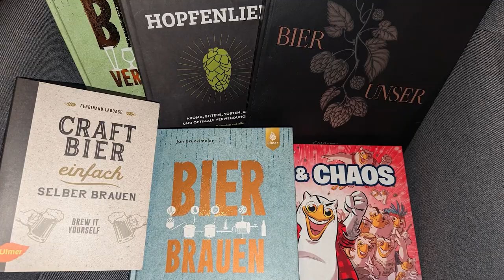In Your Face - Crew Republic - Verkostungsvideo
Heute probiere ich In Your Face von Crew Republic.